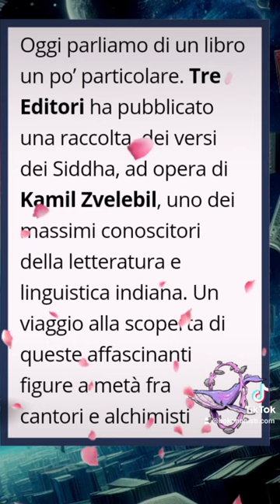Poeti dei poteri Kamil Zvelebil